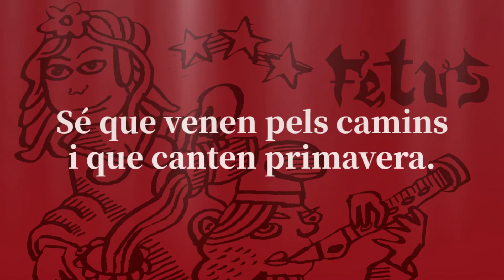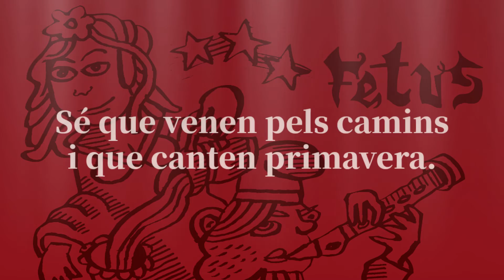Fetus - Sé que venen pels camins [lyric video]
Extreta del nou disc de Fetus "Sota, cavall i rei", que es publica el 19 de febrer de 2021.

SÉ QUE VENEN PELS CAMINS

i que canten primavera.

Són els homes d'un país
i és el vent de les carenes.
Mira si n'alcen de pols,
deixen enrere les penes.

Venen d'una mar de plors,
dels bardissars de la guerra,
de l'arena de la fam,
de la grisor de la cendra.

No són raïm de vi dolç,
no són gra d'espiga tendra,
han madurat al celler
i a la tina de les penes.

Porten flor d'ametller als ulls
i a les mans roses vermelles,
ells vivien espremuts
i ells són ara els qui veremen.